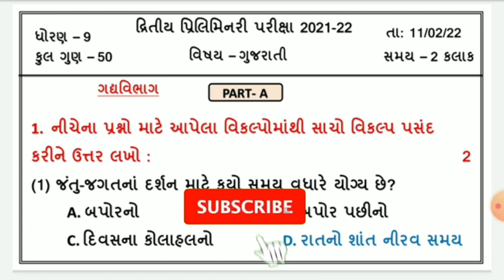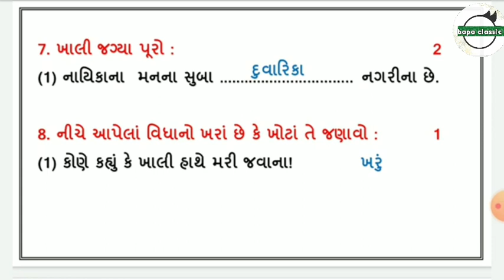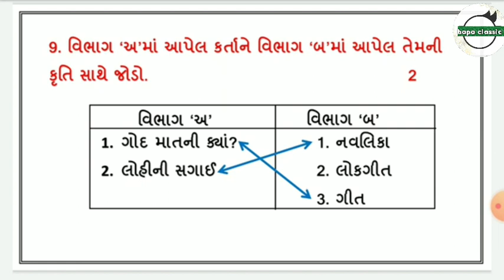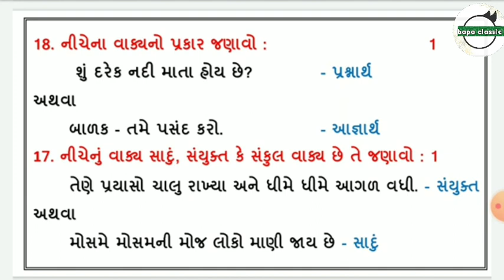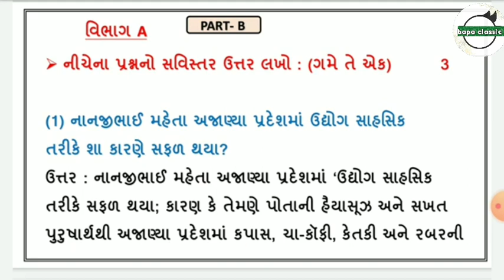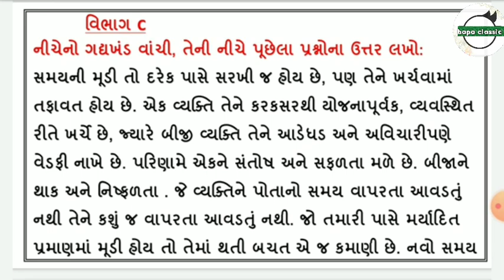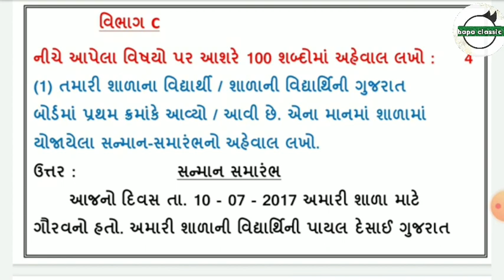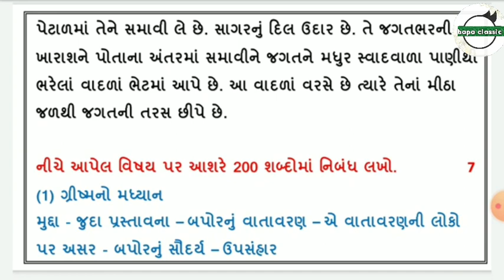STD 9 gujarati Paper Solution 2022 Second Exam | dhoran 9 gujarati Second Exam Paper Solution 22 Feb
STD 9 gujarati Paper Solution 2022 Second Exam | dhoran 9 Vigyan Second Exam Paper Solution 2022 Febru

Dhoran 9 Gujarati Second Exam Paper Solution 2022 Commerce